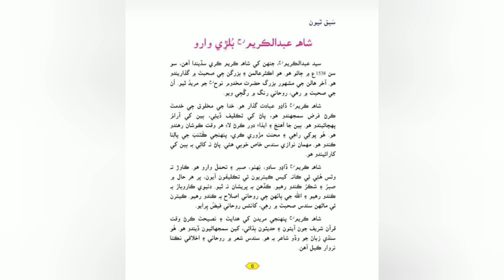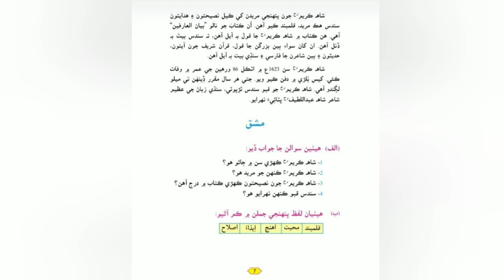Shah Abdul Karim Bulri Waro | Lesson 3 - Class 5th Asan Sindhi - Sindh Text Book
Assalam o Alaikum In this video we will cover class 5th Asan Sindhi

Lesson 3

Shah Abdul Karim Bulri Waro